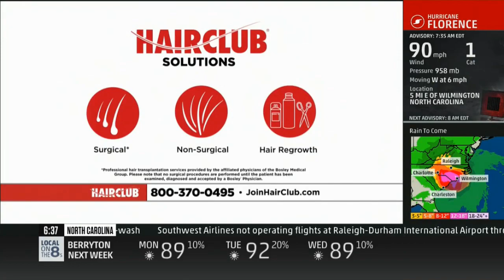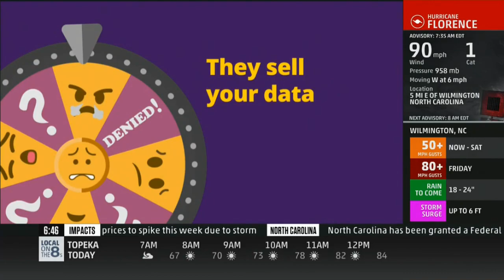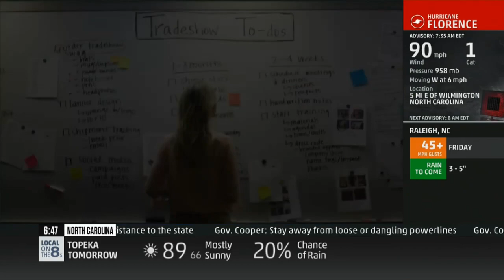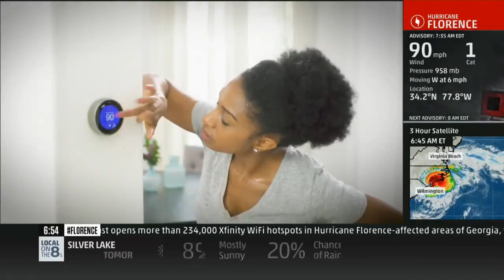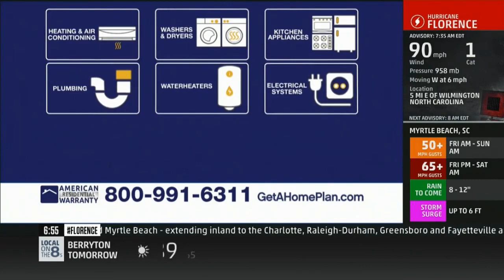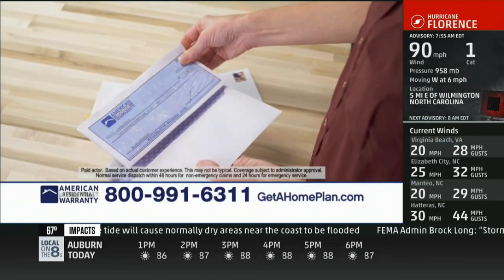TWC Hurricane Florence Coverage (6:37am-7:07am) 9/14/2018